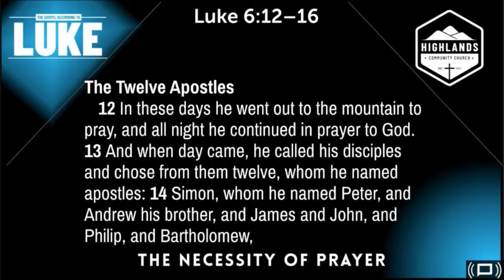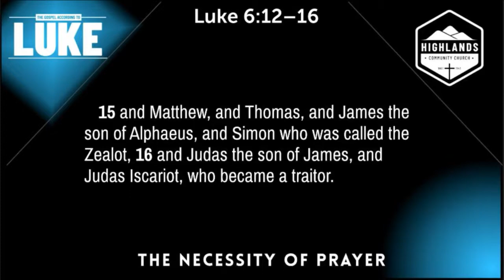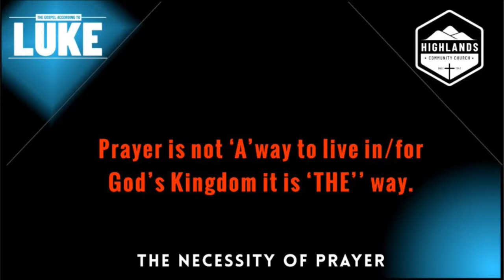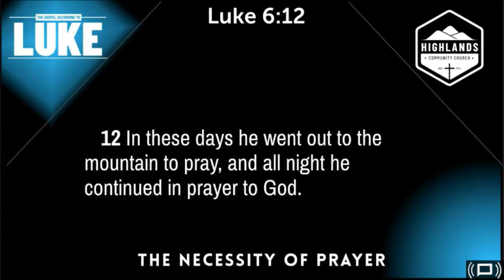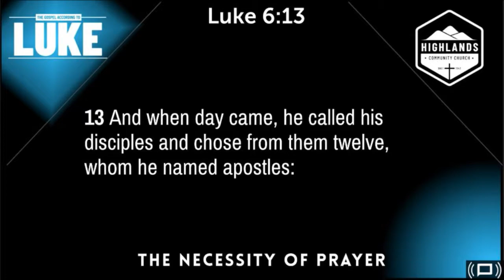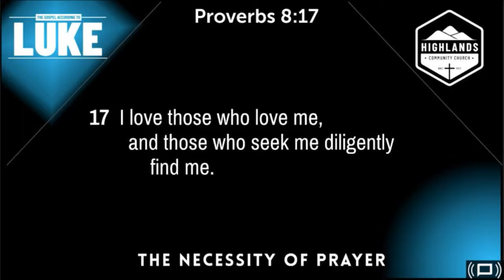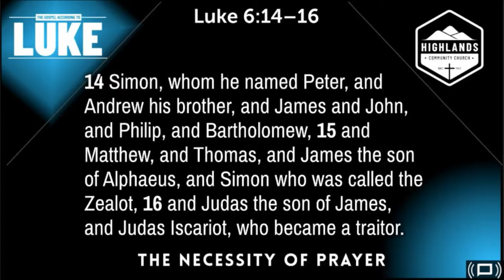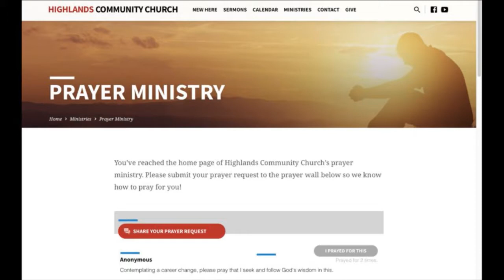Luke, Week 26: The Necessity of Prayer